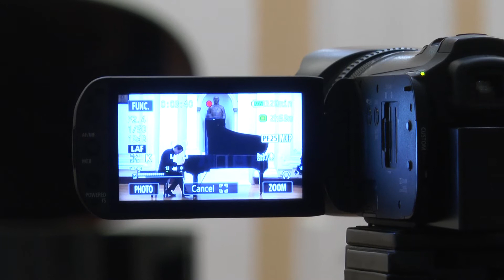Egipatski pijanista nastupio pred kragujevačkom publikom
Egipatski pijanista Mohamed Šams održao je koncert Svečanoj sali Prve kragujevačke gimnazije gde je kragujevačkoj publici, pred kojom je premijerno nastupio, pokazao zašto ga zovu „spektakularnim pijanistom ogromnog talenta“.

*Audio i video materijal, kao i njihovi delovi (skrinšot i sl.), ukoliko nije drugačije označeno, su vlasništvo PD Radio televizija Kragujevac doo i njihovo preuzimanje je moguće samo uz saglasnost autora.ѕ